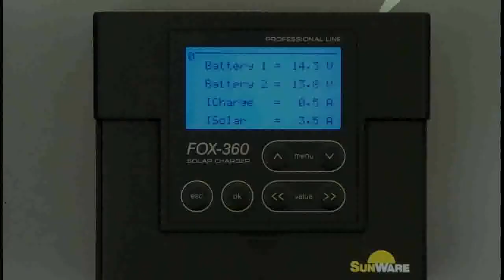Solar Laderegler FOX 360 Ladeverhalten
Video zeigt das Ladeverhalten einer Batterie bei unterschiedlichen Lade- und Entladeströmen. Der Zusammenhang Strom vom Solarmodul (ISolar) und Ladestrom (ICharge) bei unterschiedlichen Ladezuständen der Batterie wird ausführlich beschrieben.